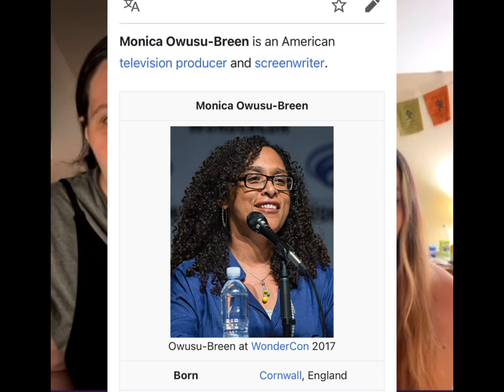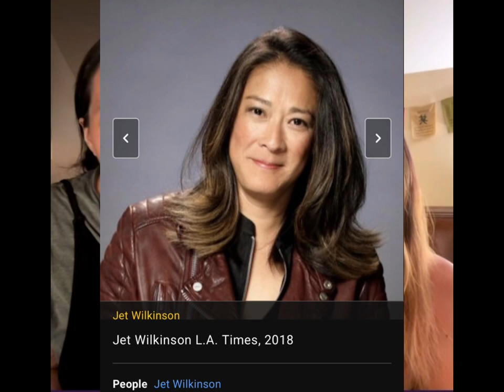Rick Riordan v Suzanne Collins Approach to 🍉